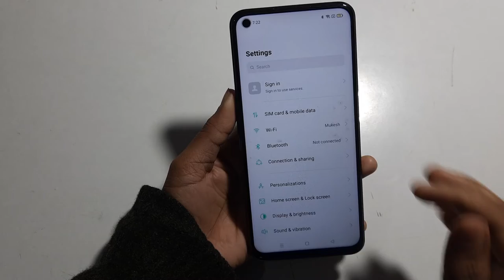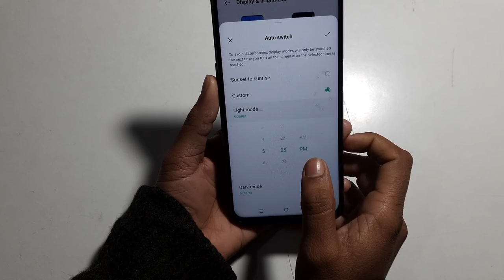oppo Reno 4 Pro | activate dark theme dark theme |dark theme setting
oppo Reno 4 Pro | activate dark theme dark theme |dark theme settinghow to download dark theme for vivo